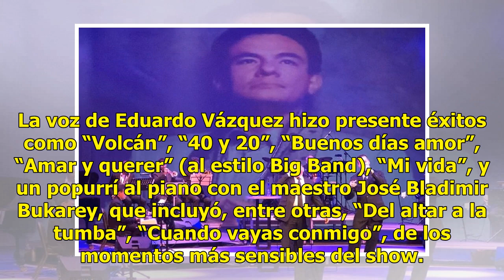Recuerdan a José José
Eduardo Vázquez y José Joel, un puente musical Eduardo Vázquez y José Joel fueron el puente musical que hizo recordar las viejas glorias de José José anteanoche en el concierto “Ya lo pasado, pasado”. El teatro José Peón Contreras vibró con los temas que se escucharon, en solitario y a dueto, durant...